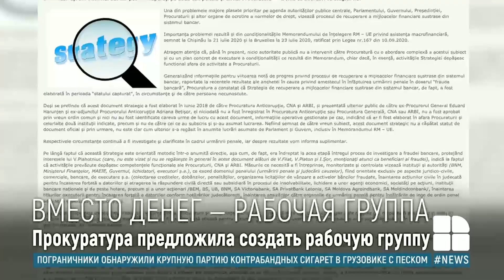Генпрокуратура предложила новую стратегию возвращения украденного миллиарда